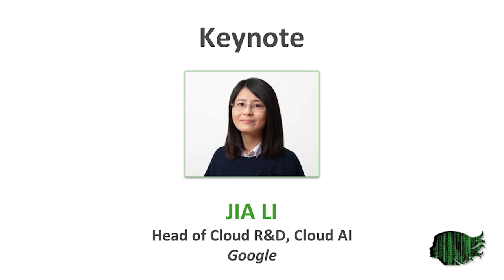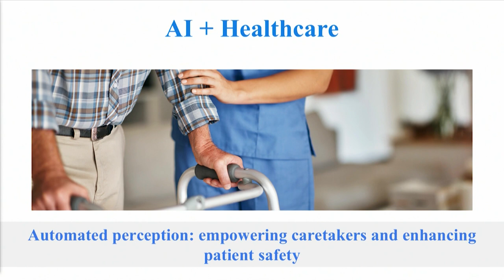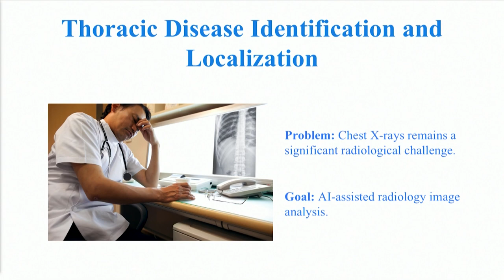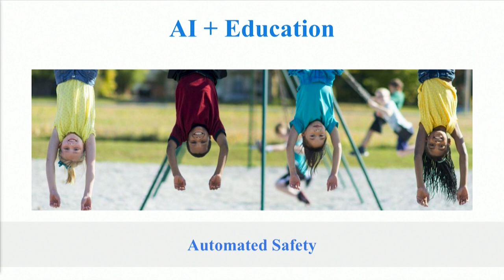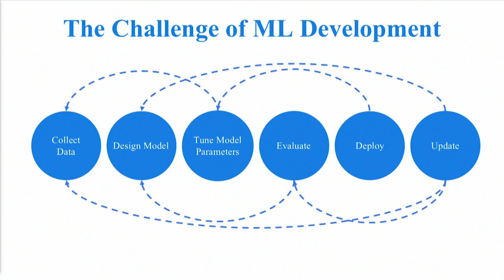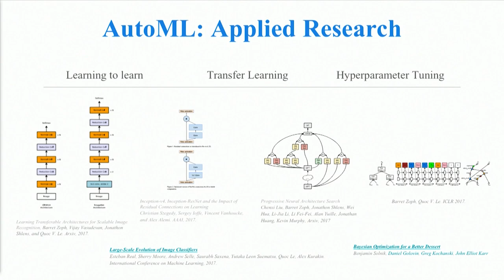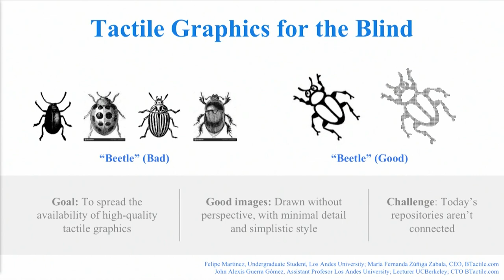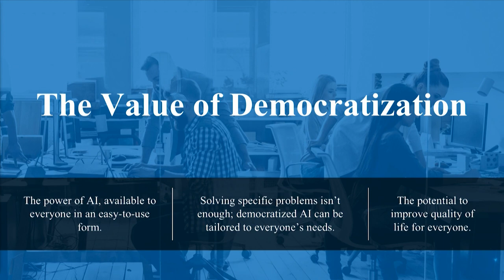From Insights to Solutions: An Invitation to the AI Journey | Jia Li | WiDS 2018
Jia Li, Head of R&D Cloud AI at Google, presents From Insights to Solutions: An Invitation to the AI Journey at the WiDS 2018 Conference held at Stanford University on March 5, 2018.

AI is a journey that begins with a problem to be solved, confronts the challenges of collecting data and innovating algorithms, and ultimately delivers a solution. As a researcher and Google’s Head of R&D for Cloud AI, Jia Li has experienced this journey at each step. Now, she’s working to open it up to the widest possible audience, helping new industries harness the power of AI to face the challenges that matter most to them.